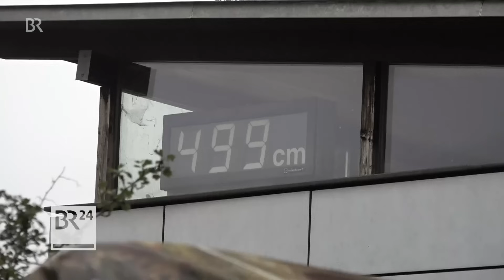Dauerregen: Hochwasser-Lage stabilisiert sich | BR24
Im Süden Bayerns regnet es nach wie vor. Dennoch hat sich die Hochwasser-Lage etwas entspannt. Die Pegel von Donau und Inn sind nicht so stark gestiegen, wie gestern noch befürchtet. Mehrere Landkreise melden sinkende Wasserstände.